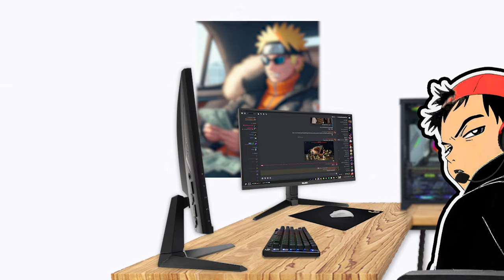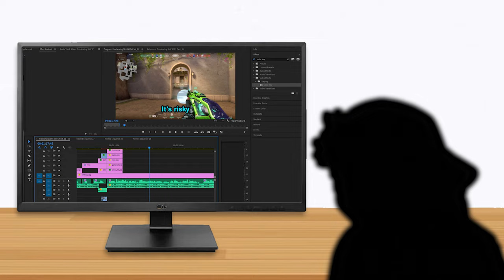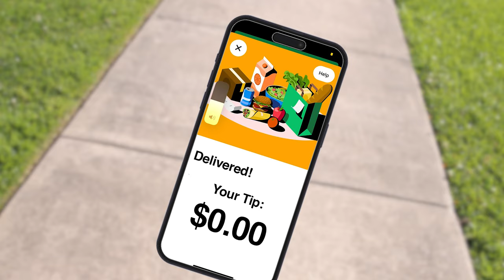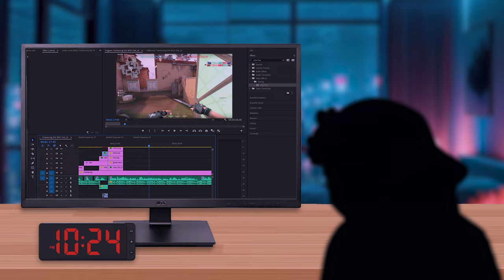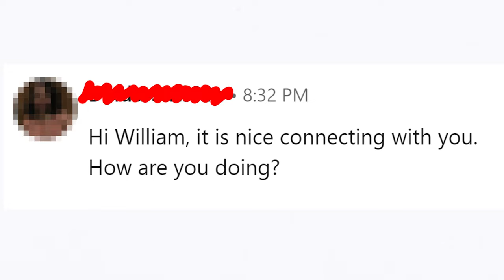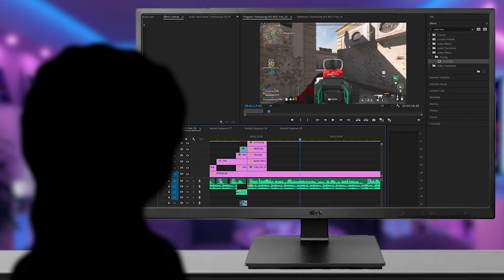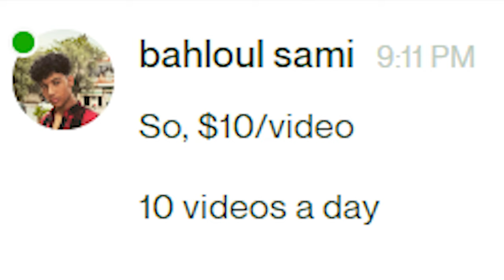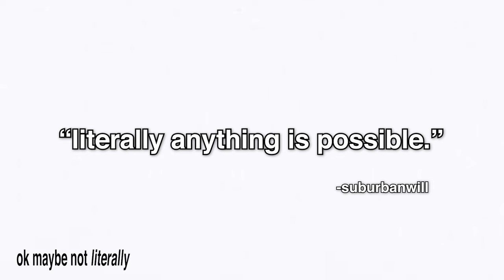how to start freelancing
this video is about freelancing...the rest is a secret!